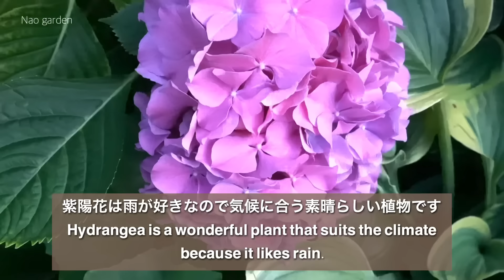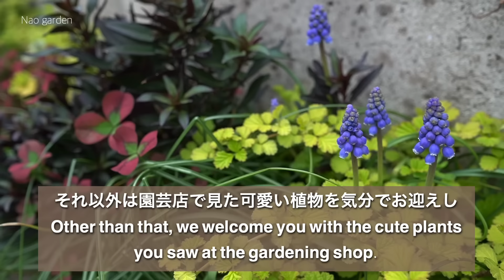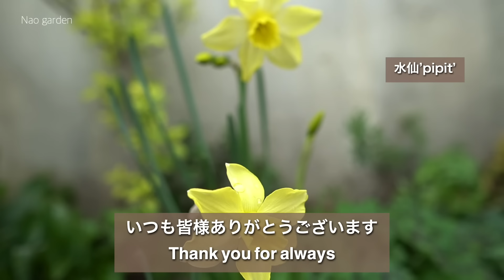【ガーデニングVlog 】４月中に植えたい‼️初夏から秋まで咲く日陰に強い超オススメの宿根草5つ｜5 recommended plants that are strong in the shade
こちらは桜が満開で綺麗です〜🌸
春爛漫ですね〜
今回は、４月になりましたので春を満喫しながら
これからの初夏から秋まで咲く日陰・半日陰に強い宿根草をご紹介させていただきます。
皆さまのご参考にしていただけましたら嬉しいです。

🌱白花タイツリソウ

🌱タイツリソウ’バレンタイン’

⭐︎その他、様々な植物を動画内でご紹介しています。
楽天市場でお買い求め出来る植物を載せています。よろしければ下記のリンクをクリックしていただき
チェックしてみてくださいね👇

音楽
DOVA